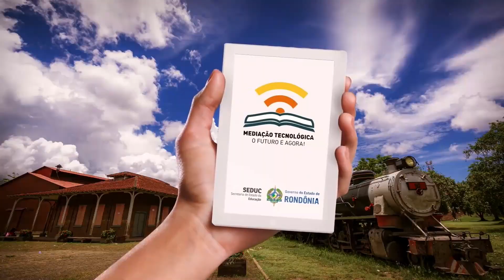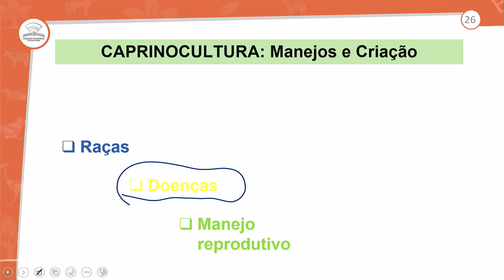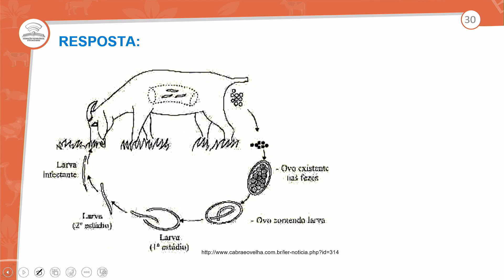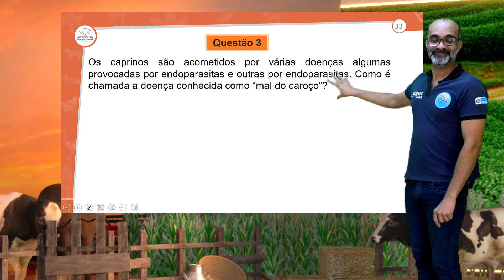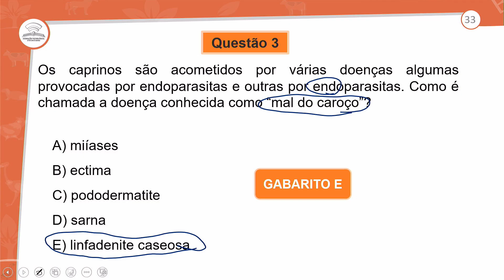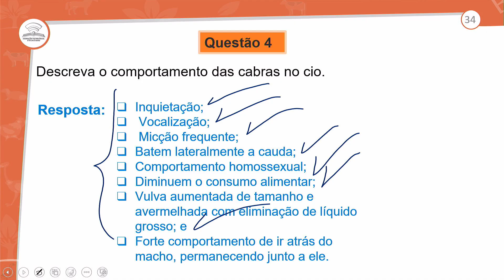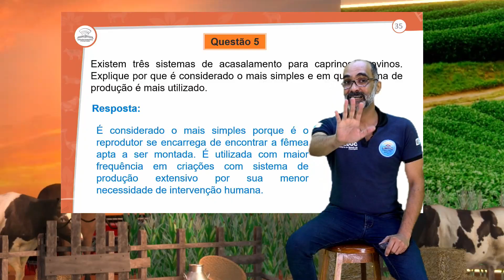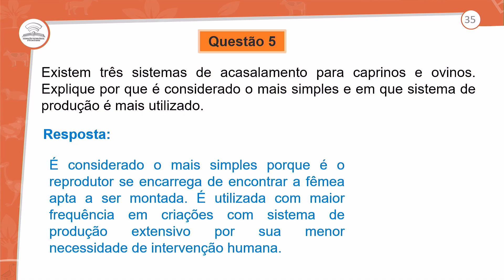49.2 - REVISÃO E CORREÇÃO - CAPRINOCULTURA: MANEJOS E CRIAÇÃO - NBAZ - 1º ANO E.M - AULA 49.2/2024